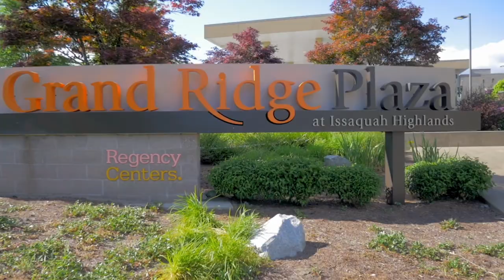1.4M House Video Tour in Issaquah, Washington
We combine ground & drone real estate video to create a cohesive story. This video style is new to the Seattle real estate market. It is a big step up from the simple photo slideshow-based video currently in use that those real estate professionals who start doing it first will be way ahead of the game. We provide next-day turnaround time.

We did this real estate project for Rebecca Kuno, realtor in Issaquah, WA. Issaquah Highlands is a wonderfully picturesque place to live! We help real estate agents show the best story about the property they are presenting.

Videographer & Certified Part 107 Pilot in Seattle, Washington

Filmed with DJI Air 2S in 5.4K & Panasonic Lumix GH4 with DJI Ronin SC
Edited in DaVinci Resolve Studio 17